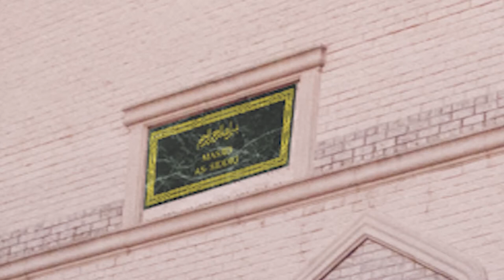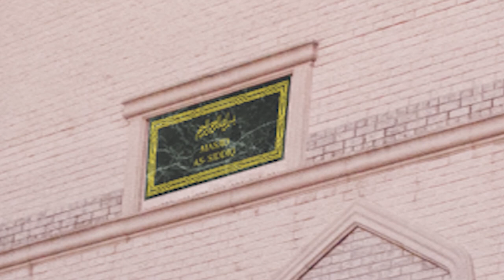Khutbah 03 23 18 Saiyad Ali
Jummah Khutbah 03-23-18 Br. Saiyad Ali - "Pride, Friendship, and Expectations"